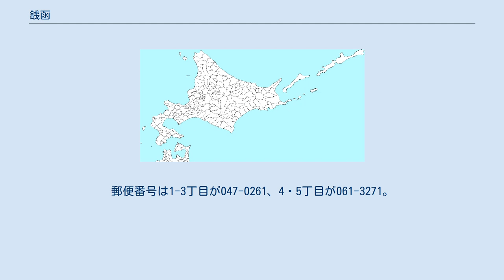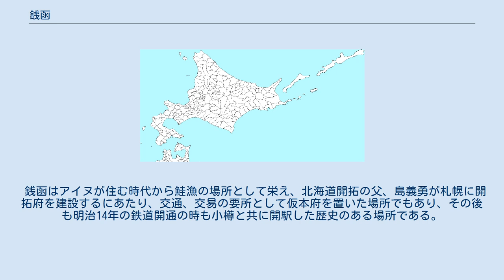銭函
小樽市の町・字
日本 」 北海道 」 小樽市 」 銭函 銭函（ぜにばこ、古文書では「錢凾」）は北海道小樽市の地名。
1丁目から5丁目まである。
郵便番号は1-3丁目が047-0261、4・5丁目が061-3271。
 銭函地区は石狩湾の砂浜が途切れる位置にある。
国道5号と国道337号とJR北海道函館本線が通る。
明治時代のはじめには、札幌に海から至る交通上の要地であり、その後も小樽と札幌を結ぶ中継点として栄えた。
 札幌市のベッドタウン化しつつあり、特に3丁目は同市手稲区星置の市街に隣接しているため、人口は増加傾向にある。
また、準工業地帯として軽工業的な工場が立ち並び銭函工業団地を形成している。
一方、漁師町の流れをくむ1丁目及び2丁目地域では、昔ながらの商店やもちろん現役の漁師が住む歴史ある街として現存している。
 なお、銭函4・5丁目はかつて石狩町（現・石狩市）だった地域である。
石狩湾新港開発に伴い石狩町より編入したものであり、工業地帯となっている。
 銭函3丁目と銭函4丁目は新川を隔てて隣接しているものの橋がないため、この間を往来するには一旦札幌市域に入っての移動となる実質的な飛地である。
また、この地域は郵便番号上3桁及び市外局番も1～3丁目と異なり、石狩市に準じたものになっている。
 和名と思われ、いつもニシンが大量にとれたため、「銭函」となったとされる。
 このほか、ニシン漁により、当時はどの漁師の家にも銭箱が積まれていたから、とする説明などがある。
 小樽市最東端に位置している。
1丁目は海岸段丘上にあり、また、3 - 5丁目は石狩平野の北西端に位置しているため、比較的平地が広がっている。
2丁目はそれらの中間に位置し起伏が大きい。
 東側は、札幌市手稲区（星置、手稲山口、手稲前田）及び石狩市（新港西、新港中央）に接する。
海岸線沿いの西側は張碓町、山側は国道5号を挟んで春香町、桂岡町、見晴町、星野町にそれぞれ接する。
 銭函はアイヌが住む時代から鮭漁の場所として栄え、北海道開拓の父、島義勇が札幌に開拓府を建設するにあたり、交通、交易の要所として仮本府を置いた場所でもあり、その後も明治14年の鉄道開通の時も小樽と共に開駅した歴史のある場所である。
 銭函地区の主な祭り・イベント